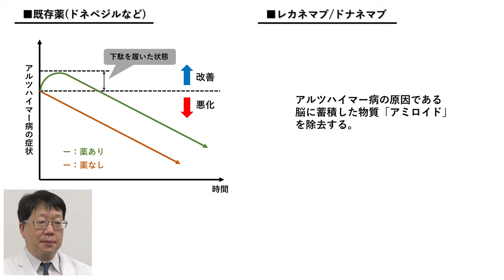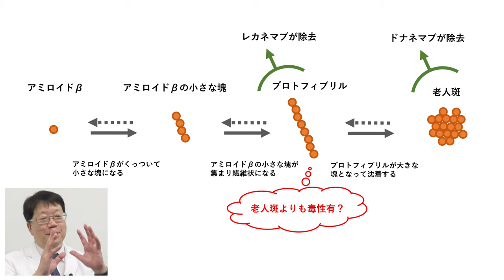【伊東大介にきく】アルツハイマー病治療に革命は起こるのか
2024年8月1日、厚生労働省はアルツハイマー病の新しい治療薬であるドナネマブを承認した。2023年10月にも、厚生労働省は同病治療薬・レカネマブを承認している。

レカネマブ、ドナネマブの登場により、アルツハイマー病治療は劇的に変化すると語るのは、認知症専門医の伊東大介氏（慶應義塾大学医学部特任教授／慶應義塾大学病院 メモリーセンター長 ）である。

2つの新薬がアルツハイマー病治療に及ぼす影響とは何か、将来的にアルツハイマー病治療はどうなっていくのか。『認知症医療革命　新規アルツハイマー病治療薬の実力』（扶桑社）を上梓した伊東氏に話を聞いた。（聞き手：関瑶子、ライター＆ビデオクリエイター）

このインタビューのダイジェスト記事が、オンライン・メディアJBpressにて公開されています。